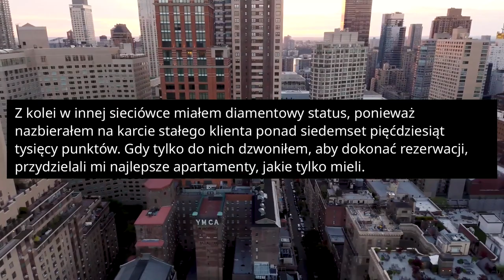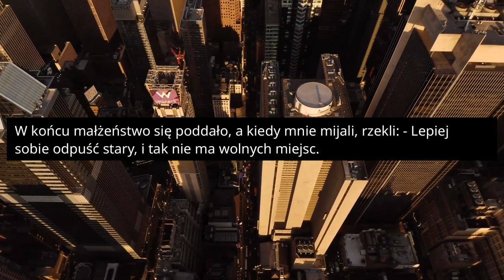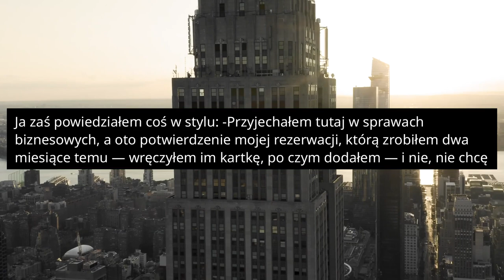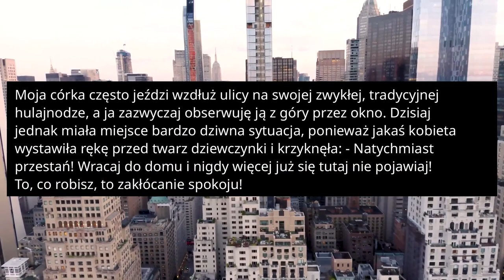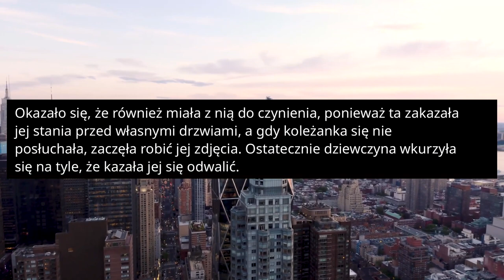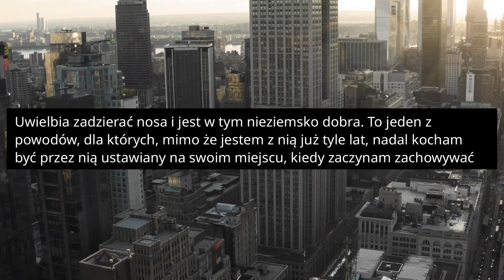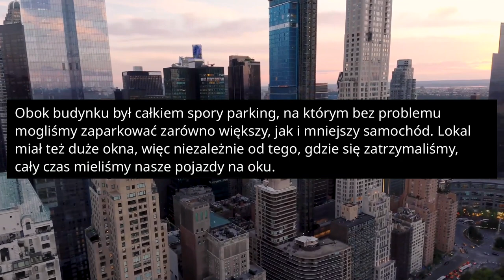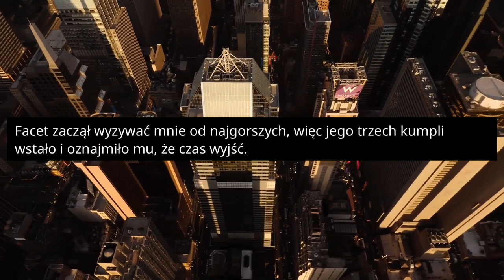r/EntitledPeople GRAŻYNA ZOSTAJE ARESZTOWANA PO TYM JAK UDERZA GLINĘ! - Reddit Podcast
Trzeba było zrobić rezerwację. Kilka lat temu miałem pracę, przez którą musiałem często podróżować i praktycznie od poniedziałku do czwartku mieszkałem w hotelowym pokoju. Pracowałem w tej firmie przez mniej więcej dziesięć lat.

ROZDZIAŁY:
00:00:00 - Historia 1
00:04:51 - Historia 2
00:06:46 - Historia 3
00:09:44 - Historia 4